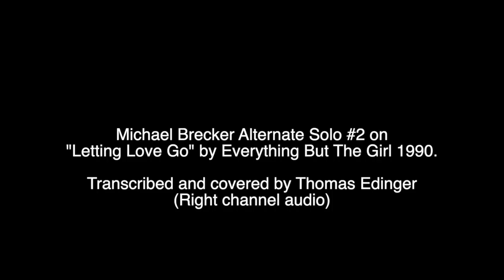Michael Brecker "Letting Love Go" Solo Cover #3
Michael Brecker Solo #3 (Alternate Take) on "Letting Love Go" by Everything But The Girl 1990. Transcribed and covered by Thomas Edinger (Right channel audio)